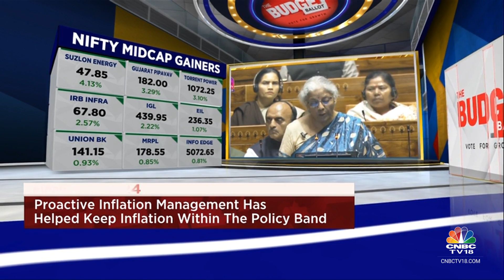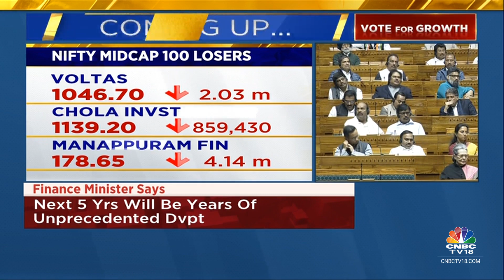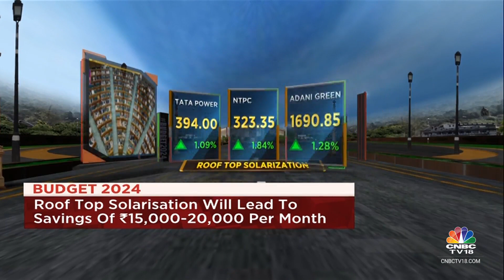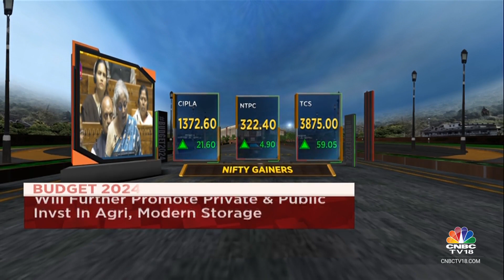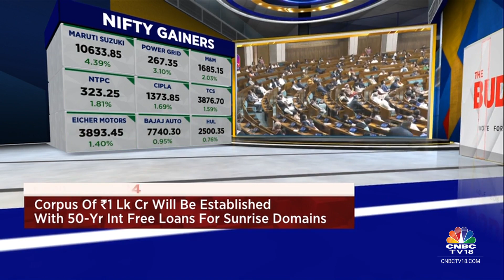More Medical Colleges, Rooftop Solarisation Scheme Find Place In FM Sitharaman’s Interim Budget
Interim Budget 2024-25 | Union Finance Minister Nirmala Sitharaman says, "Many growth and development-enabling reforms are needed in the state for realising the vision of Viksit Bharat. A provision of Rs 75,000 Crores as a 50-year interest-free loan is proposed this year to support those milestone-linked reforms by the state governments. A corpus of ₹ 1 lakh crore will be established with 50-year interest free loan to provide long term financing with long tenure with no or less interest rates, the finance minster stated.

Government will launch a scheme to help deserving sections of the middle class living in rented houses, slums, chawls or unauthorised colonies to buy or build their own house. A new scheme will be launched for strengthening deep-tech for defence purposes and expediting self-reliance, stated FM Sitharaman.

n18oc_business